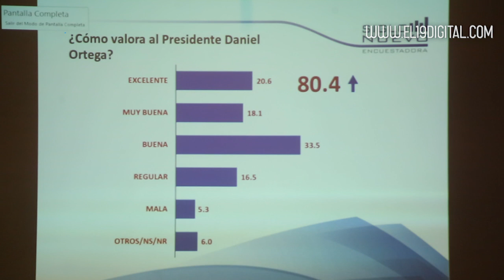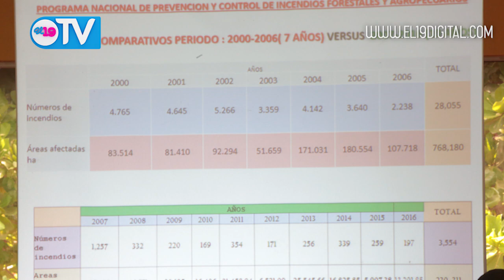NOTICIERO 19 TV JUEVES 01 DE JUNIO DEL 2017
Resumen Noticioso jueves 01 de Junio del 2017.